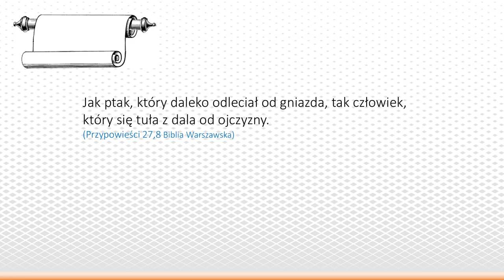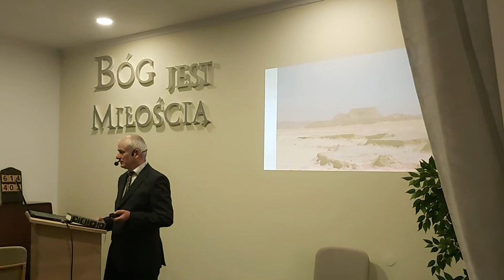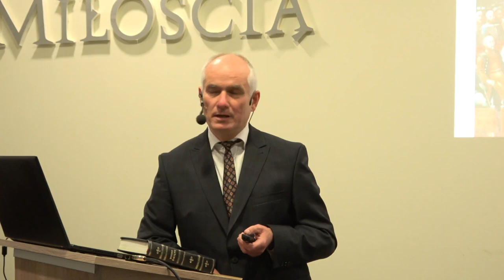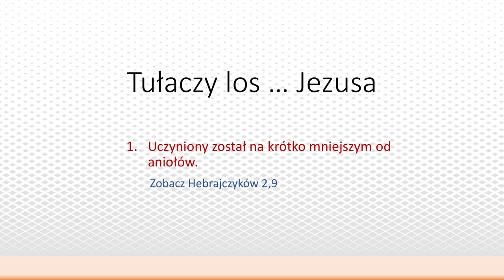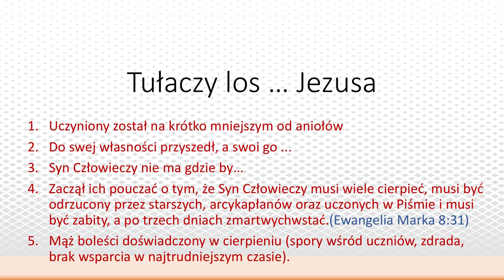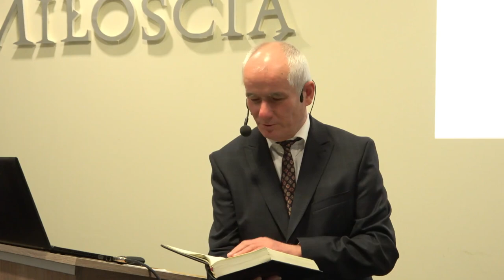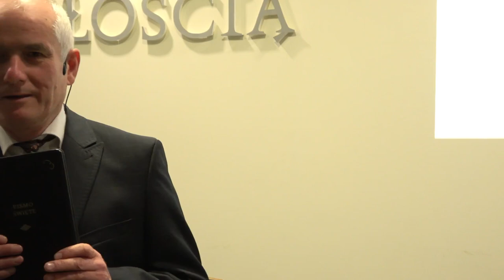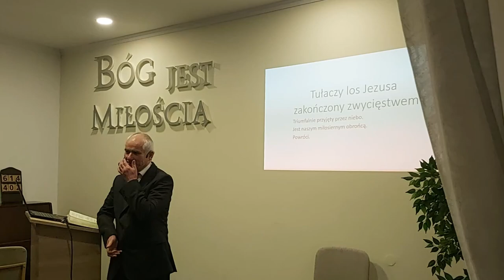Bóg, Honor, Ojczyzna - Tułaczy los (odc. 4)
Zapraszamy na czwarty wykład z serii "Bóg, Honor, Ojczyzna". Tym razem podtytuł wykładu brzmi "Tułaczy los" i dotyczy trzeciego członu tytułu - Ojczyzny.